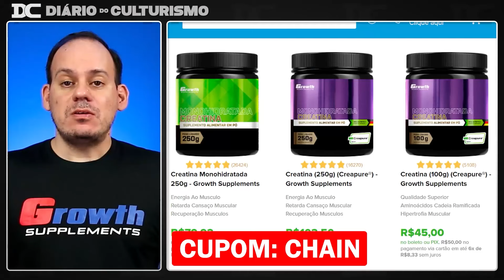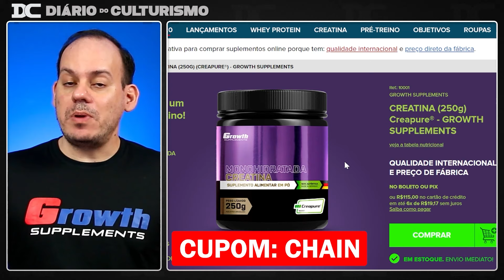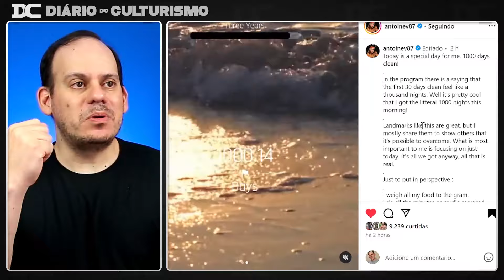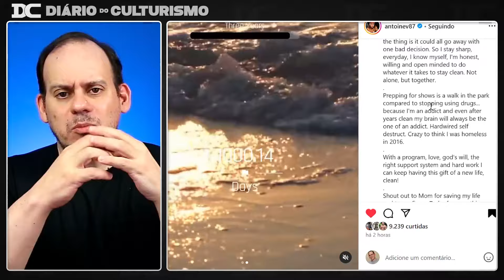Urs explica por que está tão agressivo e sumido + 800 kg no Leg e 79 cm de perna do Horse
Link do Video  Original:
Fouad

Content: